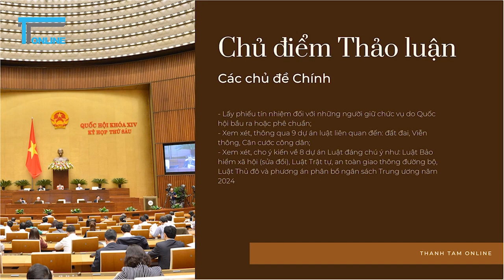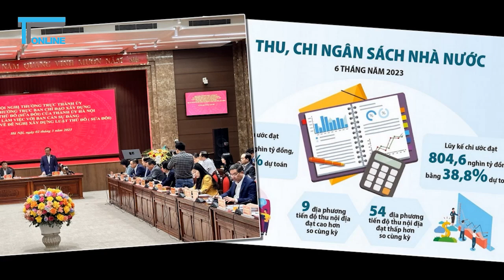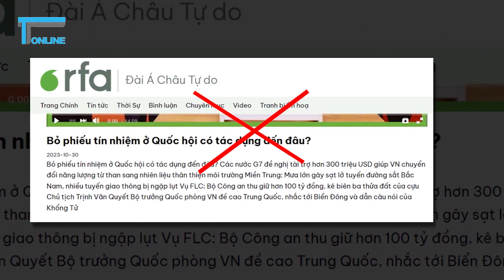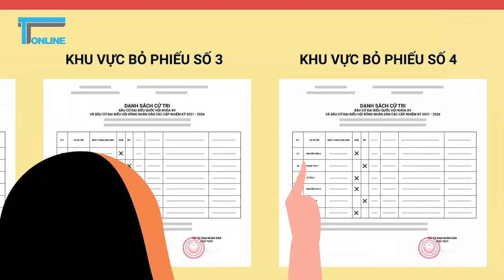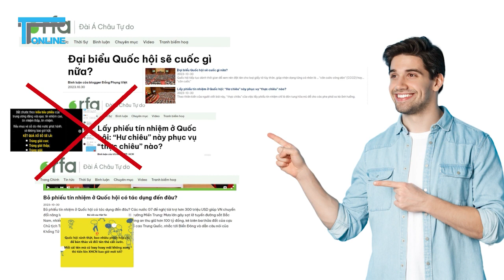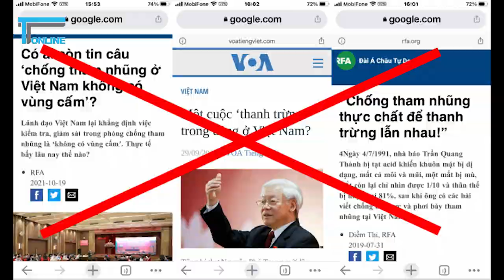Chiêu trò xuyên tạc, chống phá Kỳ học thứ 6 Quốc hội khóa XV cần phải vạch trần!